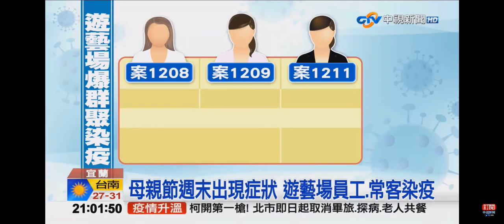2021-05-11中視2100即時新聞現場-宜蘭遊藝場5確診臨近羅東夜市 醫師直呼：噩夢